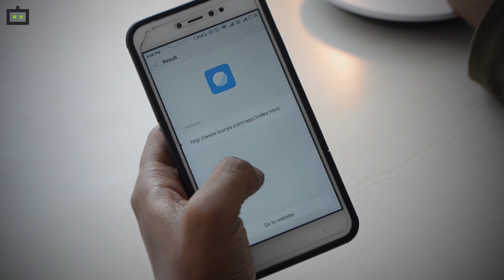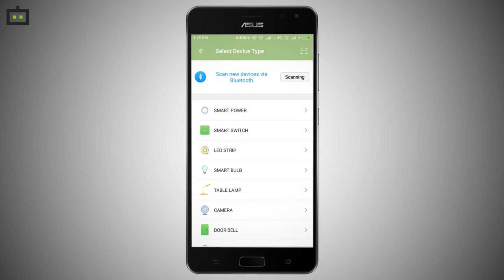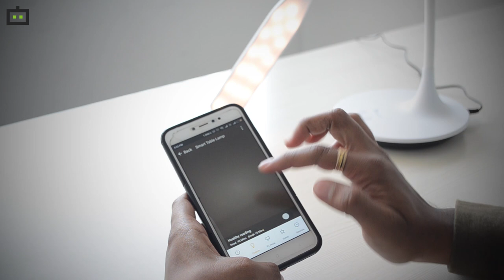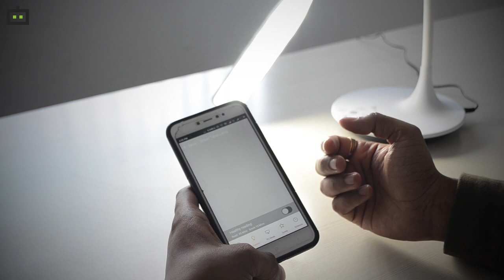Here are the Syska LED table lamp features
Syska LED has announced the launch of a new WiFi-enabled Smart Table lamp which is compatible with Amazon Alexa.It can be controlled using voice command given by the user. The new Syska Smart LED Table Lamp will be available on Flipkart and Amazon for Rs 3,699. SYSKA Smart Table Lamp comes with 3 stages of brightness which you can adjust according to your requirement and mood.A year has about 8700 hours and SYSKA Smart Table lamp lasts up to 30,000 hours which means once you have these lamps, you can forget about buying a new one for a long, long time. It comes with international LED lighting solutions for home and offices.